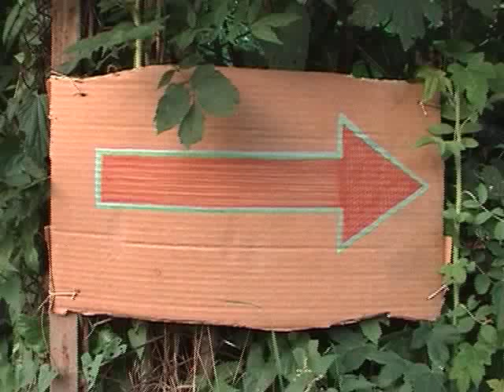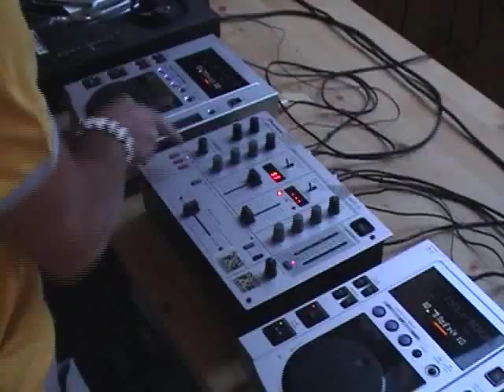BIARTECA 2005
Highlights from the BIARTECA arts festival in Rosazza, Italy. July 2005